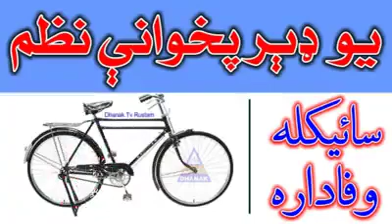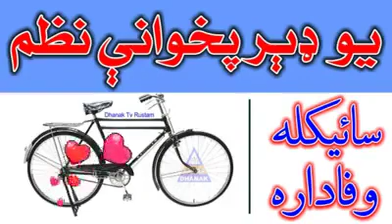cycle wafadara poshto nazam by remix videos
cycle wafadara poshto nazam